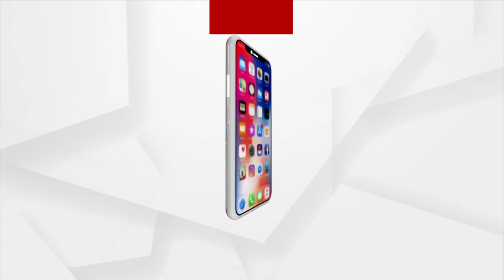Many Places In Odisha Water Logged Due To Heavy Rain